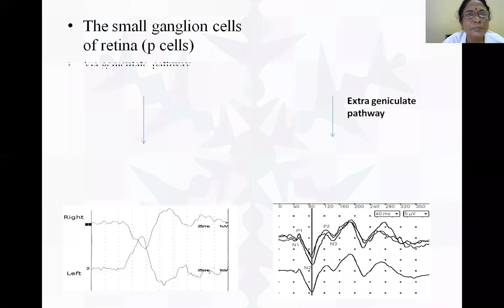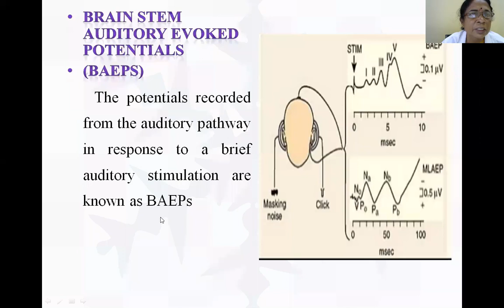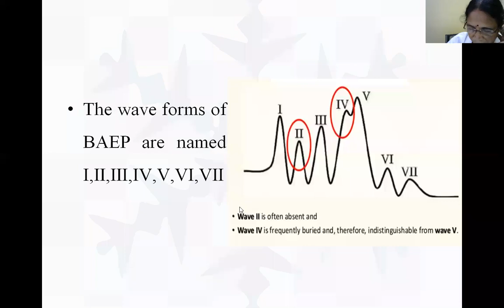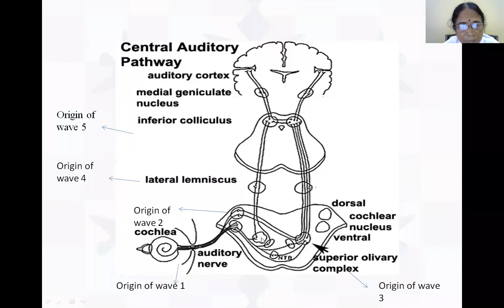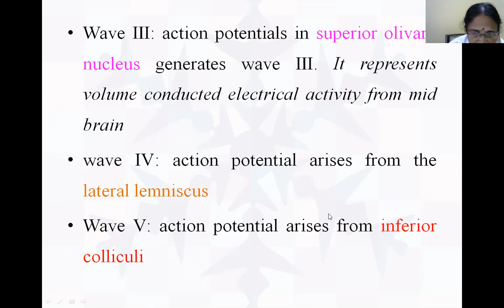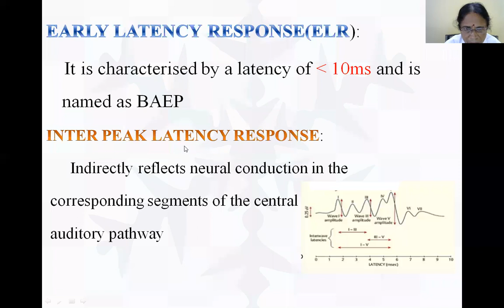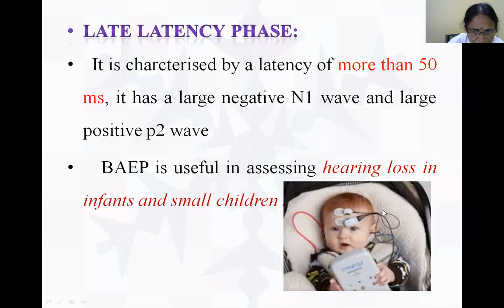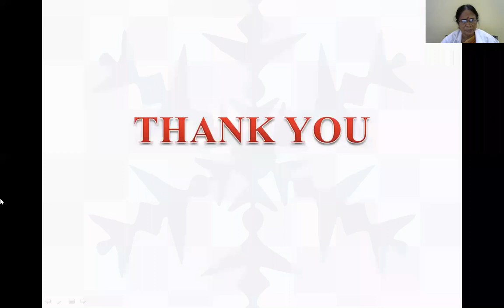Prof Dr K Karuna Devi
Auditory evoked potentials